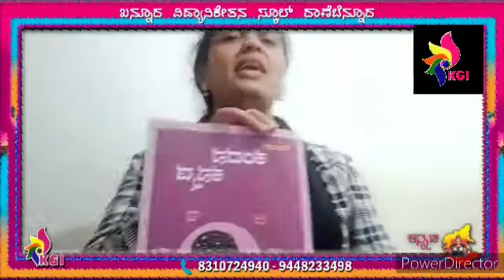LKG & UKG - Kannada - Shishu Geethe - Aatagalu - 01-09-2020